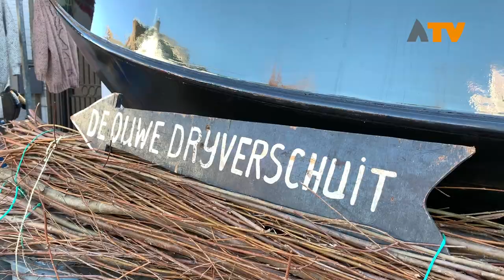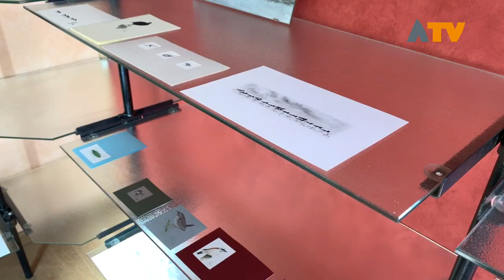Biesboschdag ademt kunst en oude ambachten - Altena TV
WERKENDAM - De Biesboschdag in Werkendam was dit jaar een week eerder dan normaal en met het zonnetje aan de hemel was dit volgens de voorzitter van de ondernemersvereniging perfect gepland.

Op de Hoogstraat wemelde het van de bezoekers die zich tussen de kraampjes met oude ambachten door wurmden. Er werd vis gebakken op oude potkacheltjes, de gebakken vis die door heel het centrum te ruiken was. Met oude vissersliederen op de achtergrond was de smaak dan ook compleet. Verderop werden er netten geweven, rieten manden gevlochten en touwen gemaakt. Alles wat met werken in de Biesbosch te maken heeft, kwam deze dag aan bod. Voor de ondernemers van het centrum van Werkendam was dit ook de perfecte gelegenheid om zich te presenteren aan het publiek. Zo hadden diverse ondernemers voor hun winkel een kraampje uitgestald met producten.

Kunst werd dit jaar extra onder de aandacht gebracht tijdens de 16de editie van de Biesboschdag. De Kruisstraat ademde kunst, het werd dan ook het kunststraatje genoemd. Cursisten en oud-cursisten van Martin Copier stelden hun kunst tentoon. Heel bijzonder waren de kunstwerken van voormalig kapper, maar ook kunstenaar uit Werkendam, Ies Timmermans. In het voormalig pand van de Wereldwinkel aan de Hoogstraat waren werken van Timmermans uitgestald. ‘Mensen lopen binnen en het is een herkenning van een sfeer die er vroeger was in de kapsalon’, zo vertelde Arie Gelderblom, die de werken van zijn schoonvader tentoonstelde.